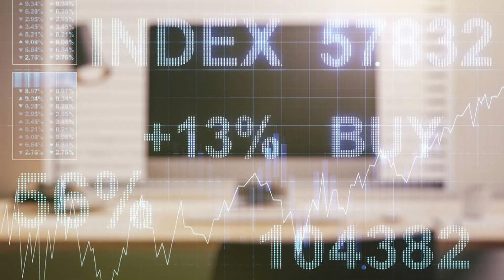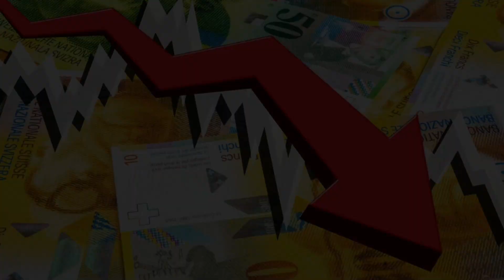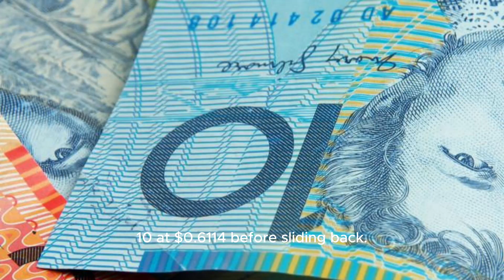Dollar around three month low stocks why is the dollar falling? today why is the dollar falling 2023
Dollar around three month low stocks
why is the dollar falling? today
why is the dollar falling 2023
Asia FX rises as easing Fed fears put dollar at 3-month low
Most Asian currencies advanced on Tuesday amid growing conviction that the Federal Reserve was done raising interest rates, which in turn put the dollar at a three-month low.

Still, gains in most regional currencies were limited as traders remained wary before a string of key economic readings this week. The PCE price index- the Fed’s preferred inflation gauge- will be a major point of focus this week.

The Japanese yen was among the better performers for the day, rising 0.3% as traders bet that the Bank of Japan will pivot away from its ultra-dovish stance in 2024. Sticky Japanese inflation data released last week furthered this notion.

Easing fears of the Fed helped the yen recover further from the 150 level. Focus is now on industrial production and retail sales readings from Japan, due later in the week.

The South Korean won rose 0.3%, while the Australian dollar added 0.2% tracking some strength in commodity prices. Data showed on Tuesday that Australian retail sales unexpectedly shrank in October, spurring some bets that inflation will trend lower in the coming months.

But Reserve Bank of Australia Governor Michele Bullock warned that Australian inflation was tracking global trends, and that the bank needed to be cautious in raising interest rates further.

The Indian rupee was flat around record lows, while the Singapore dollar and Philippine peso also tread water.

Dollar at 3-mth low on bets of no more Fed hikes
The dollar index and dollar index futures fell slightly in Asian trade, extending overnight losses after sinking to three-month lows at the start of the week.
could the us dollar became worthless,could the us dollar crash,the dollar,us dollar collapse 2023,dollar rate today,dollar value today,us dollar reserve currency,dollar value 2023
The greenback was walloped by growing bets that the Fed will raise interest rates no more, and is likely to begin trimming rates in 2024.

But markets were now awaiting more economic cues to gauge just when the Fed could begin loosening policy. Apart from the PCE data, U.S. purchasing managers index (PMI) readings for November are also due this week, as is a revised reading on third-quarter GDP.

Any signs of resilience in the U.S. economy is likely to give the Fed more headroom to keep rates higher for longer. But the opposite could happen if data shows the economy cooling faster than expected.
dollar,stocks,us dollar,why is the dollar rising,stock market,tech stocks and the dollar,
Asian markets have been largely sensitive to the path of U.S. rates, and are likely to see more gains on the prospect of a less hawkish Fed.

Chinese yuan flat, key PMIs in focus
The Chinese yuan moved little on Tuesday following a marginally stronger daily midpoint fix by the People’s Bank of China. But persistent concerns over a slowing Chinese economic rebound and laggard stimulus measures limited any strength in the currency.
tech stocks driving the dollar,how tech stocks affect the dollar,value of the dollar today,what happens when the us dollar collapses,could the us dollar collapse,us dollar collapse,
Focus this week is squarely on PMI readings for November, due on Thursday. The readings are expected to show continued weakness in business activity after a swathe of disappointing readings for October.

Concerns over China have also weighed on Asian markets in recent months, given the country’s dominance as a trading hub in the region. Beijing has also remained largely conservative in rolling out more policy support for the economy.
will dollar rate increase next week
will dollar rate increase in 2023
why is dollar falling against rupee